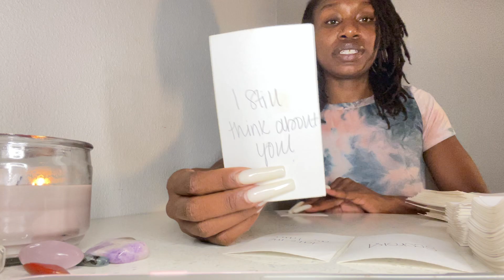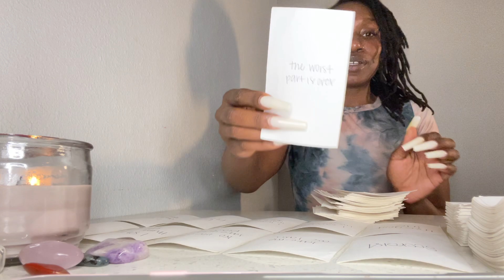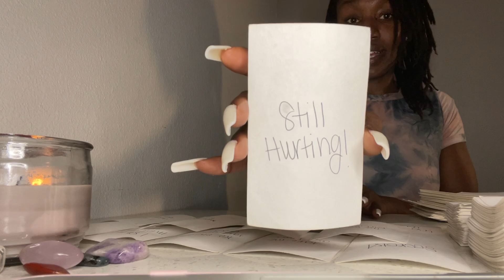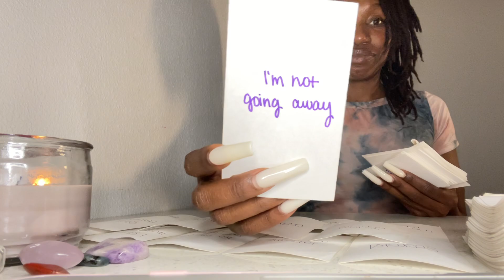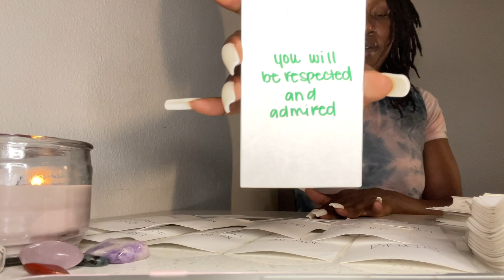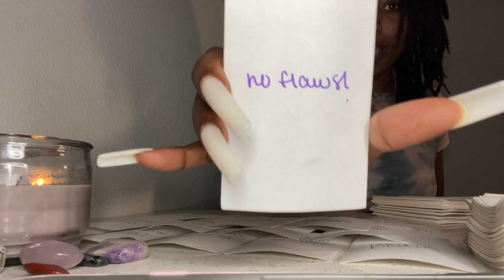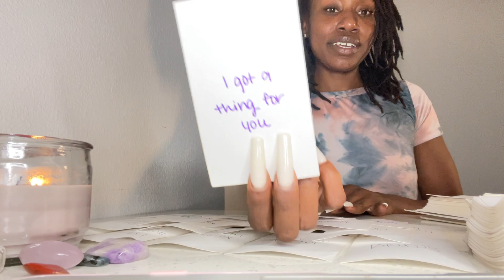✨ITS EATING THEM UP TO HIDE THEIR TRUE EMOTIONS FROM YOU 😩 GIRL I CAN LITERALLY FEEL THE HEAT 🔥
If you need a personal reading info below:

Quick readings: $44.44 (up to 30 minutes)
Emergency Readings: $88.88 (up to 1 hour long) (24 hour turnaround)

•Include in email name and DOB (that’s all I need)

Full Emergency Readings last up to 60 minutes about your love and/or general life as I receive personal downloads and messages from spirit on what you NEED to know on your spiritual and life journey.